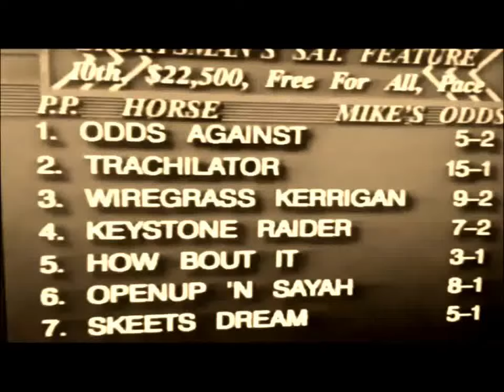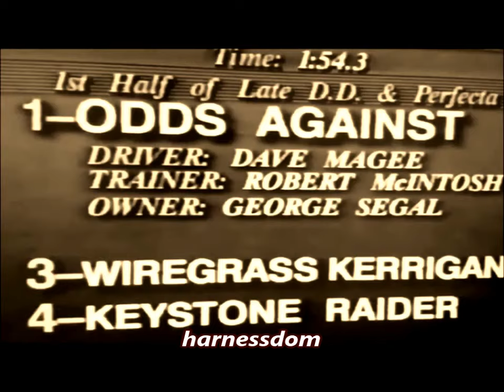1991 Sportsman's Park ODDS AGAINST FFA Pace $22,500 Dave Magee